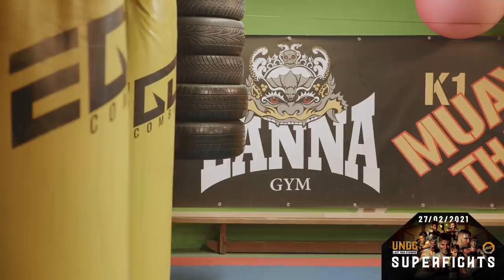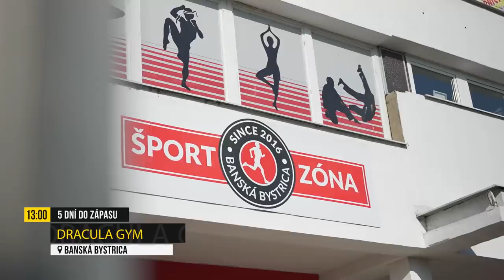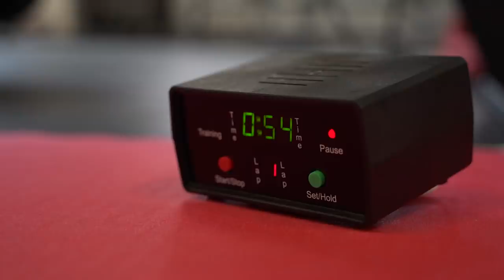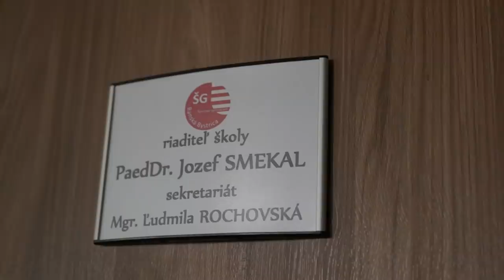OKTAGON UNDG NA DOHLED 4. část: FAPŠO, SIVÁK, PALEŠ, MORAVČÍK, DANIŠ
OKTAGON SE VRACÍ KE KOŘENŮM, NABÍDNE OSMIČLENNOU PYRAMIDU V PROJEKTU UNDERGROUND: LAST MAN STANDING. Celý přenos sleduj ŽIVĚ na